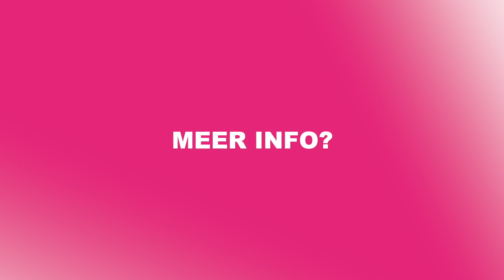Het Debuut 2021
~ jubileumtournee 10e editie ~

Niet meer weg te denken van de Nederlandse podia! Het Debuut lanceert nieuw theatertalent in een avondvullend programma met drie korte voorstellingen en een film.

Het Debuut loopt voor de troepen uit. Ieder jaar presenteert Rudolphi Producties veelbelovend theatertalent in Het Debuut. De nieuwe generatie theatermakers die de podia in de toekomst gaat bestormen. Pioniers waar je ongetwijfeld nog veel van gaat horen.

Annihilation
I reduce to nothing
Aleksej Ovsiannikov

Flying High
Eva van Kleef, Maria Marbus

actually... let's forget about me
Charlotte Gillain

SKIN
Jim Buskens, Manouk Pluis